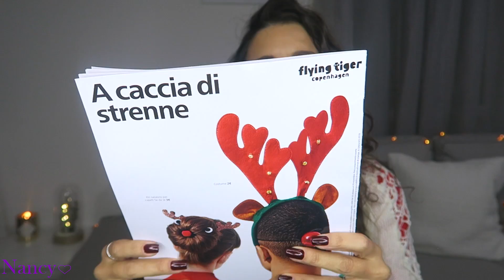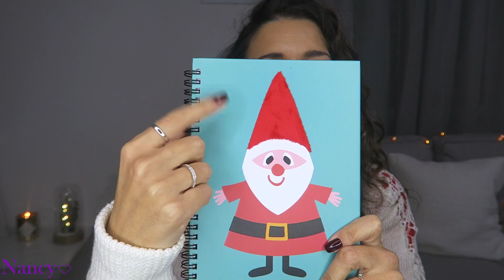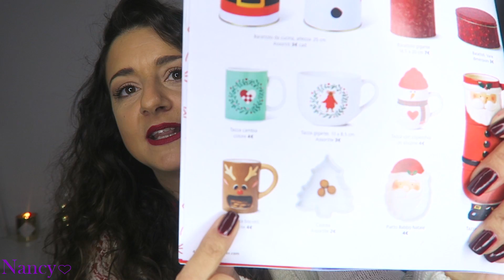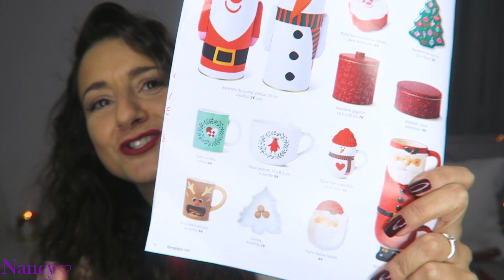TIGER Nuova Collezione NATALE!!!🎅Novembre 2018